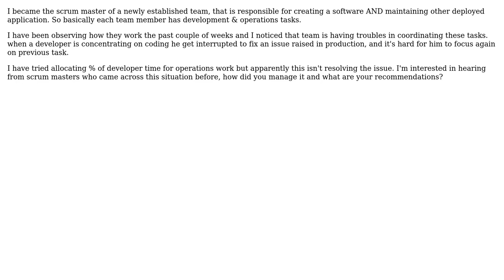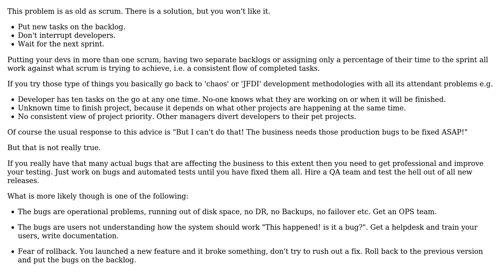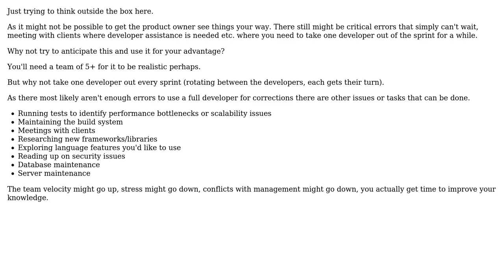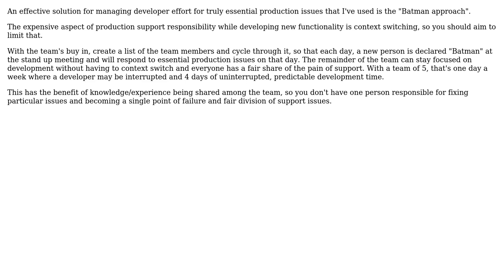Software Engineering: How to coordinate developers time between two different projects in Scrum?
With thanks & praise to God, and with thanks to the many people who have made this project possible! | Content (except music & images) licensed under CC BY-SA | Music | Images & others | With thanks to user StuperUser user Shadin user gnat user Glorfindel user Ewan user Bent and the Stack Exchange Network Trademarks are property of their respective owners. You are responsible for your own actions.